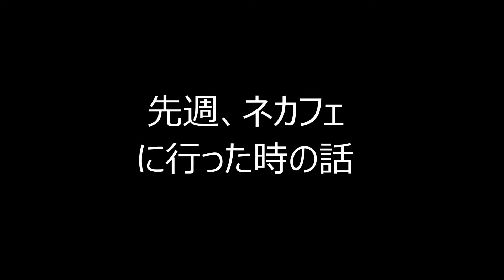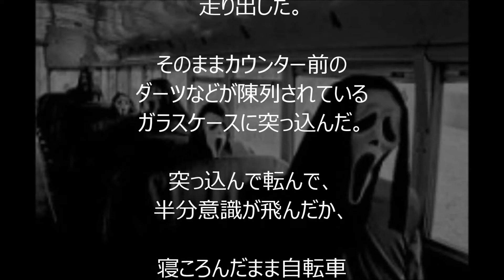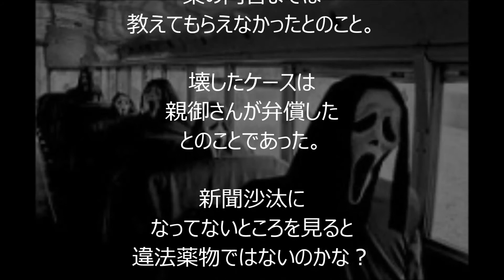【怖い話】先週、ネカフェ に行った時の話【閲覧注意】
ます。

怖い　話
怖い　映画
怖い　心霊
怖い　映画
恐怖　動画
恐怖　映画
未解決事件
犯罪